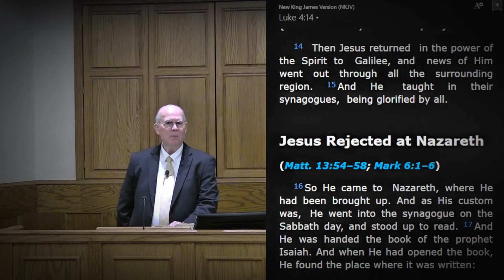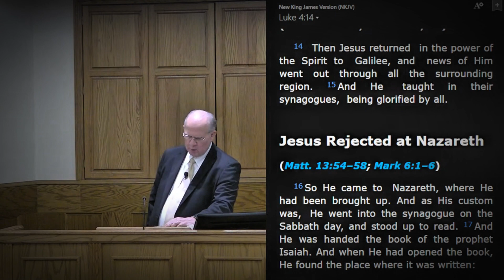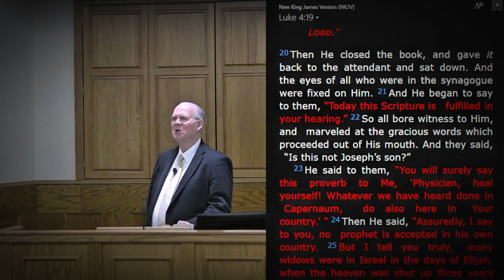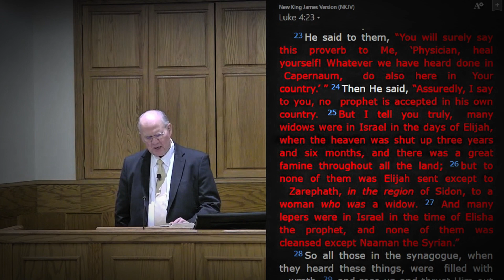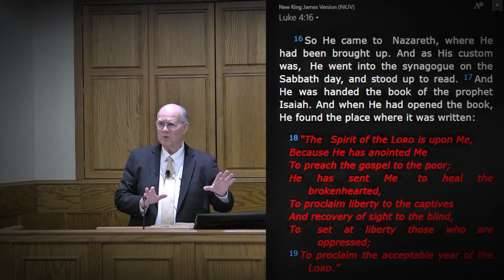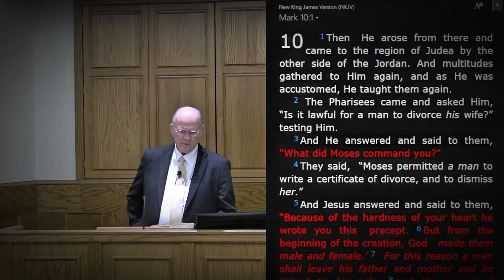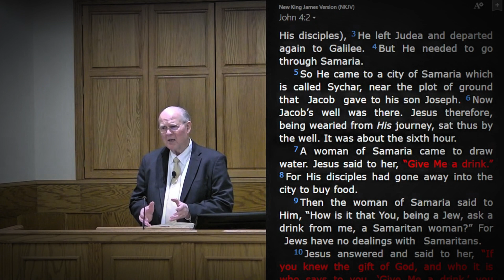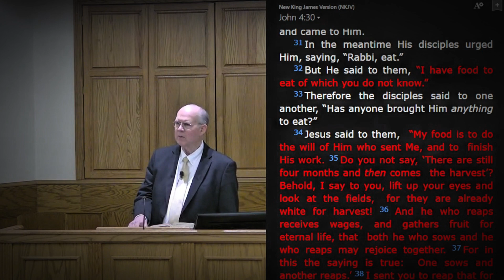Sermons on Jesus the Man: Jesus' Walk Among Men (Speaker: Leon Mauldin)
This sermon focuses on Jesus’ life and teachings as he walked among men. The speaker emphasizes the importance of studying Jesus to understand His nature, His revelation of the Father, and His role as a mediator. He discusses the significance of Jesus’ customs, such as His regular attendance at the synagogue, and the lessons we can learn from His actions and priorities. The sermon also touches on Jesus’ interactions with children, His willingness to forgive, and His dedication to teaching and guiding others.

00:00:00 Introduction
00:02:37 Jesus' Custom of Attending the Synagogue
00:10:01 Jesus' Attention to Children
00:21:47 Jesus' Willingness to Forgive
00:27:10 Jesus' Priorities and Human Nature
00:29:09 Jesus' Priorities
00:31:04 Setting Our Priorities
00:32:12 Preparation for Worship
00:33:00 Call to Action